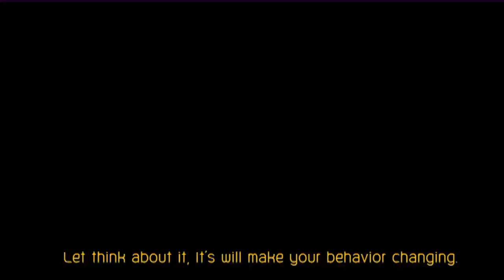LEFTOVERS [2012]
Assumption College Sriracha / Thailand
A boy who always leftover food is taken to a trash dump and flooded areas of Thailand. Learning what cause the leftover as a result, can he change his behavior?